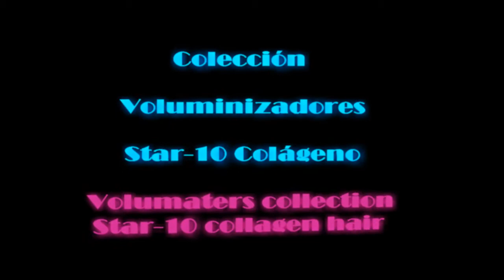Voluminizador LUNA color J-99 Star 10 Colágeno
Mini Luna es un voluminador con coronilla, ideal si tienes poco pelo o fino,  cómoda y transpirable, un corte muy entresacado que te hará sentir como si fuese tu pelo ya que es una pieza muy ligera, la diferencia entre Luna y Luana es que el modelo Luna tiene un peinado mas de peluquería mientras que Luana es mas desenfadada y sin flequillo.
Ideal para el verano porque no nos da calor ya que tenemos toda la nuca y laterales despejados, con lo cual cuando unes la pieza con tu pelo parece tu propio pelo. Luego,  es ideal también para el invierno cuando llevemos abrigos y bufandas no nos rozará como las pelucas y estaremos mas cómodas, una pieza que nos tapa desde la frente  hasta la corilla ya que su capa de detrás en mas larguita  tapándonos hasta media cabeza, formada por 4 filas mas largas que otros voluminizadores como por ejemplo el Simonetta que no  contiene ninguna fila por lo tanto es una pieza mas pequeña.
Esta pieza lleva un peinado de peluquería flequillo liso  y con un  volumen justo, sin linea definida por lo tanto podemos cambiar nuestro peinado hacia atrás, derecha o izquierda. Podemos variar el peinado  mas liso o mas marcado ya que el material con el que esta confeccionada  es de Star10 colágeno , con secador o con rulos (siempre y cuando sin pasar de los 170 grados)
A diferencia del cabello natural no se encrespa ni pierde color.
Fácil y rápida de poner, en su interior lleva unos clips que mezclando con nuestro cabello y cerrando el clip obtendremos un fijación segura y que no dañan el cabello. También tenemos la posibilidad de poner nuestra pieza fija temporalmente ya que contiene 4 filas abiertas en el interior, eso nos permite sujetar con anillas y fijarla hasta 4 semanas sin quitarla para dormir.
Confeccionada con Star-10 colágeno, sintetizado que se puede moldear o alisar cuando queramos.
Confeccionado con Star10 Colágeno un nuevo sintetizado revolucionario que puede substituir al cabello natural, podemos alisar o rizar mas nuestro Voluminador ya que Star-10 colágeno resiste y se moldea con el calor del secador hasta los 170 grados.
Luna is a volumizer with a crown, ideal if you have little or thin hair, comfortable and breathable, a very thin cut that will make you feel like your hair since it is a very light piece, the difference between Luna and Luana is that the model Luna has a more hairdressing hairstyle while Luana is more casual and without bangs.
Ideal for summer because it does not give us heat since we have the entire neck and sides clear, so when you join the piece with your hair it looks like your own hair. Then, it is also ideal for winter when we wear coats and scarves, it will not touch us like wigs and we will be more comfortable, a piece that covers us from the forehead to the crown as its behind layer is longer, covering us up to half our head, formed by 4 rows longer than other volumizers such as the Simonetta that does not contain any row therefore it is a smaller piece.
This piece has a straight bangs hairstyle and with a fair volume, without defined line therefore we can change our hairstyle back, right or left. We can vary the smoother or more marked hairstyle since the material with which it is made is Star10 collagen, with a dryer or with curlers (as long as without exceeding 170 degrees)
Unlike natural hair, it does not curl or lose color.
Easy and quick to put, inside it has some clips that mixing with our hair and closing the clip we will obtain a secure fixation and that do not damage the hair. We also have the possibility of temporarily putting our piece fixed since it contains 4 open rows inside, that allows us to hold it with rings and fix it for up to 4 weeks without removing it to sleep.
Made with Star-10 collagen, synthesized that can be molded or smoothed whenever we want.
Made with Star10 Collagen a new revolutionary synthesized that can replace natural hair, we can straighten or curl our Volumizer more since Star-10 collagen resists and is molded with the heat of the dryer up to 170 degrees.